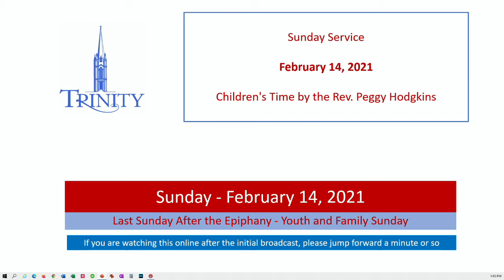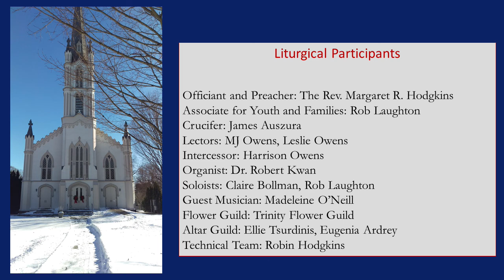Sunday Service - 2/14/21 - Trinity Church, Southport, CT - Children's Time by Rev. Peggy Hodgkins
Sunday Service - 2/14/21 - Trinity Church, Southport, CT - Children's Time by the Rev. Peggy Hodgkins, Rector. Cellist Madeleine O'Neill. Music Director Dr. Robert Kwan